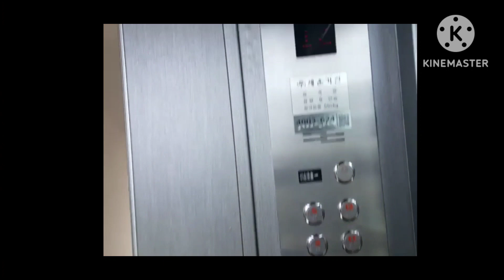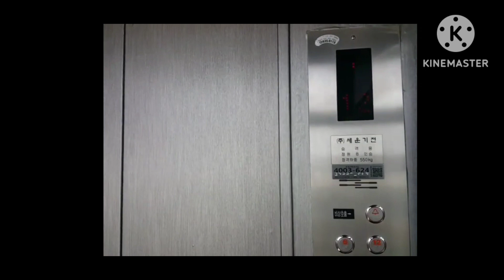(현재 대차) 강원도 속초시 동명동 설악타워맨션 (주)세운기전 탑사기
2017년 7월 18일 영상분

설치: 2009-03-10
모델: 확인불가
종류: 전망용

국승정 엘베인포에서는 최초설치일이 09년도로 나와 있더군요.

조사해 본 결과 89년도에 입주한 아파트네요.  내부층표시기 흔적 보니 DP같습니다.

승차감은 무난했으며 설치일이 수정된걸 보면 구동부와 제어반도 같이 갈았을수 있을것 같습니다.

근데 이거는 구일제어반 같기도 하고 뭔가 의문스러운 제어반이네요.

현재도 운용중??  아닙니다.  19년 11월에 누리엔지엔지니어링으로 전면교체 되었습니다.

설치일이 수정되었는데 안전장치 호환이 안되었나 봅니다.

다행히도 전면교체후에도 전망용은 유지하고 있습니다.